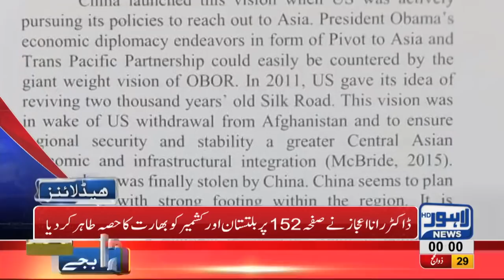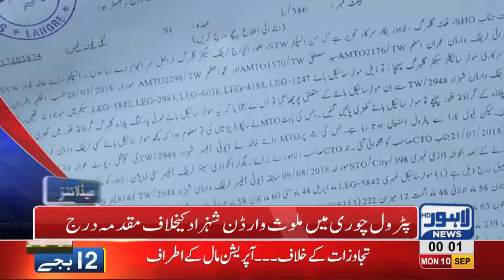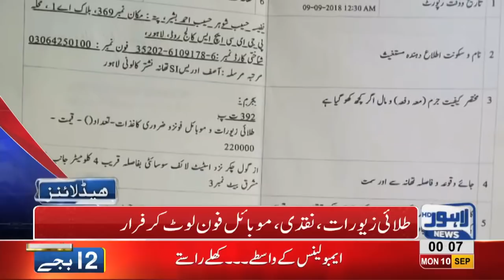12 AM Headlines Lahore News HD – 10 September 2018